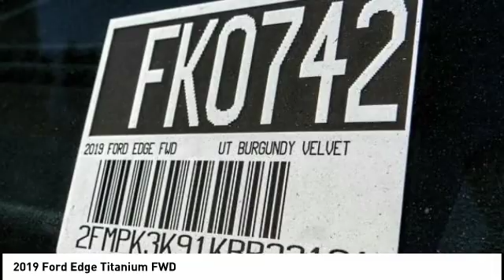2019 Ford Edge Fontana, Chino, Norco, Moreno Valley, San Bernardino, CA FK0742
2019 Ford Edge Titanium FWD

16005 VALLEY BLVD.

SUNRISE FORD FONTANA: PROUDLY SERVING FONTANA, CHINO, NORCO, MORENO VALLEY, SAN BERNARDINO, AND SURROUNDING SOUTHERN CALIFORNIA LOCATIONS. THIS BURGUNDY VELVE 2019 Ford EDGE IS EQUIPPED WITH A 4 Cylinder Engine, AUTOMATIC TRANSMISSION, AND RECEIVES AN ESTIMATED 22 City/29 Hwy MPG. FONTANA, CA 92335. FONTANA, CA  CHINO, CA  NORCO, CA  MORENO VALLEY, CA  SAN BERNARDINO, CA 2019 Ford EDGE Titanium FWD Stock #: FK0742 | VIN: 2FMPK3K91KBB22191 | 2019 Ford Edge Titanium FWD Sunrise Ford Fontana